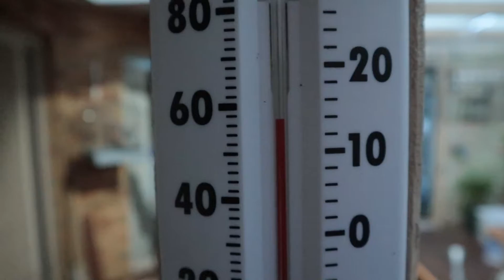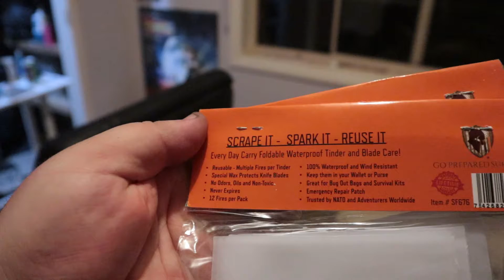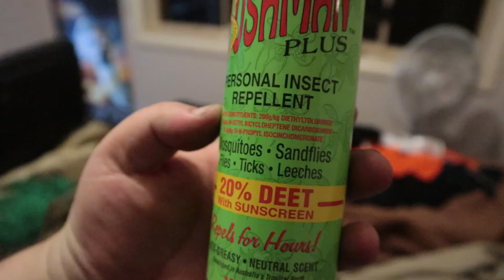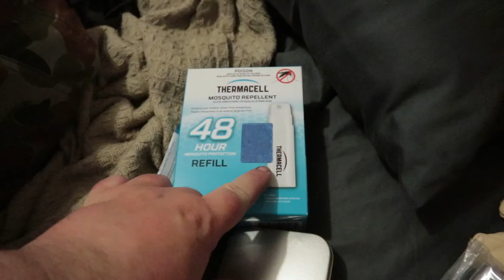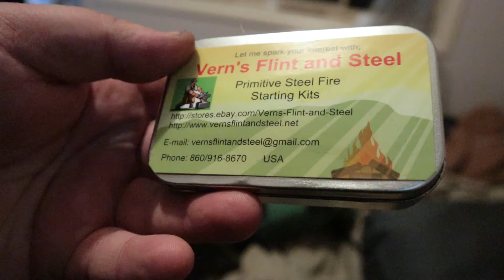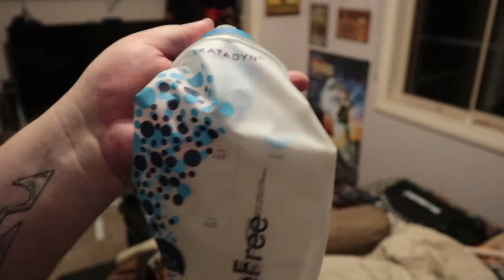whats in the bag!!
hello everyone welcome back for another episode, in this one we have broken down our bug out bag and what we have in it or what we can have it too. this is just some of the things i have in the bag currently, ill also give some links to some of the gear for you to go have a look at.

the crane quick dry towel is no longer in production but you can find them at most outdoor places near where you live or on ebay/amazon

thermacell mosi repeller

cokeman peak stove top

solar panel